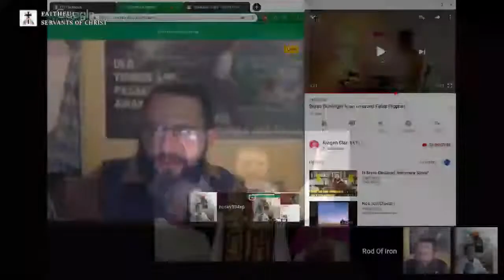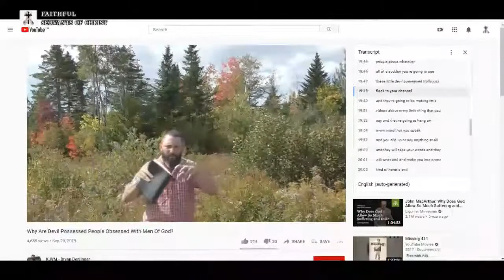Bryan Denlinger The Diotrephes